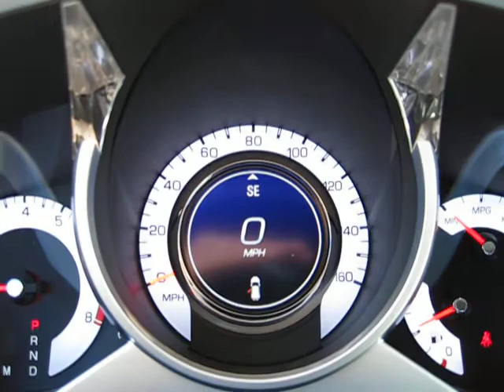2011 SRX Startup - Speedometer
Neat little video of the center of the speedometer in action showing off the Cadillac Symbol.